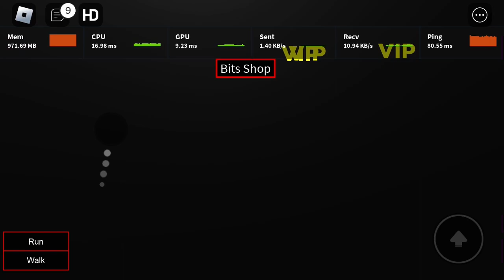Me playing MLP Tycoon on Roblox